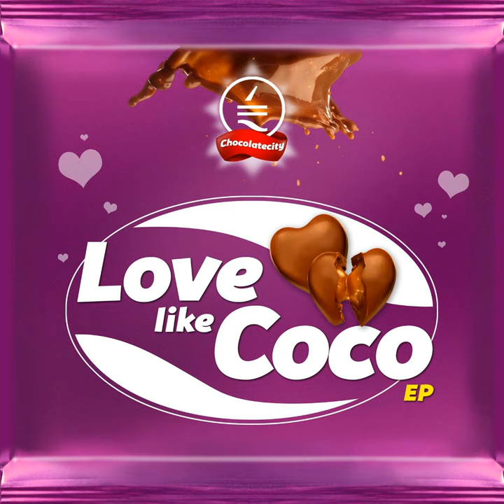Always on My Mind (feat. M.I.)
Always on My Mind (feat. M.I.) · Nosa · M.I.

Love Like Coco